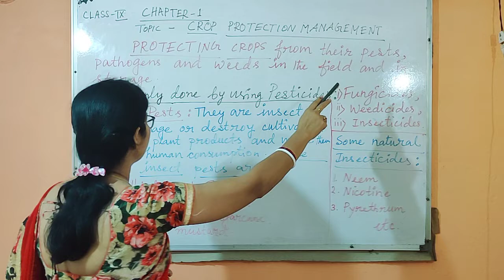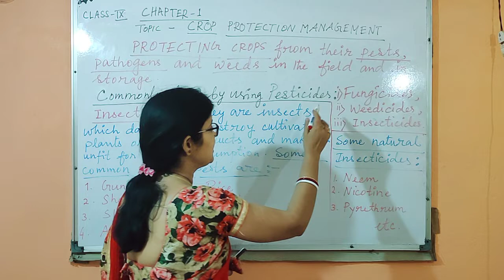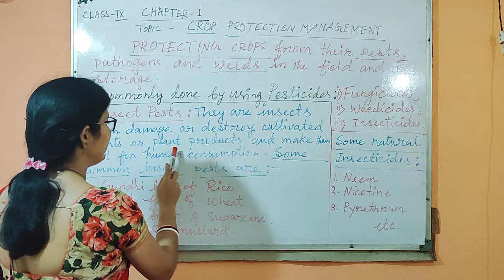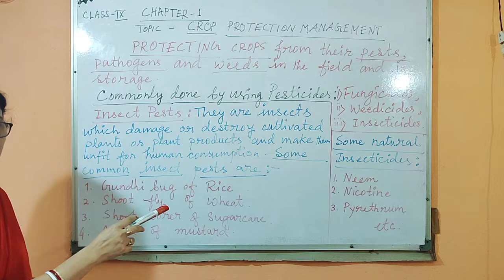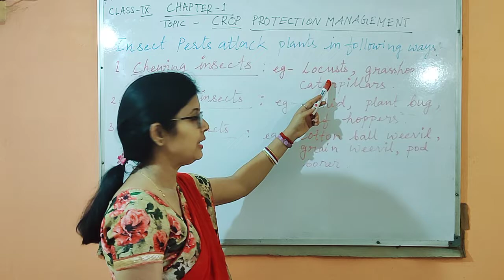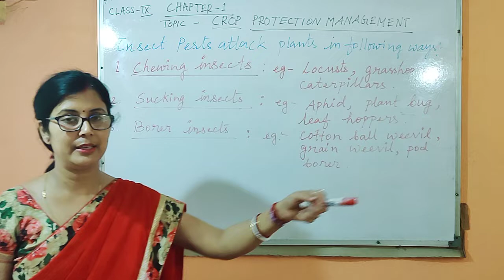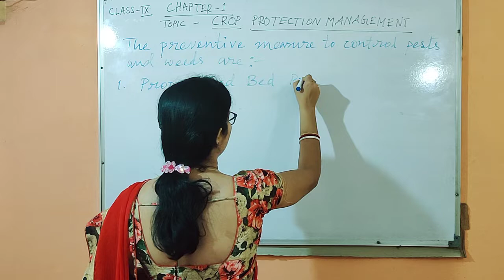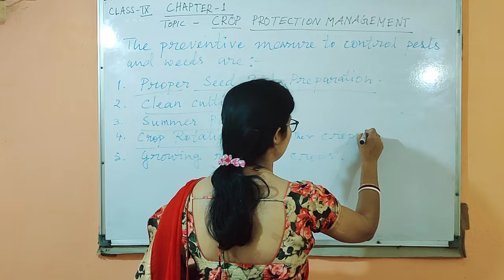Lecture 8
IX Biology - Food production